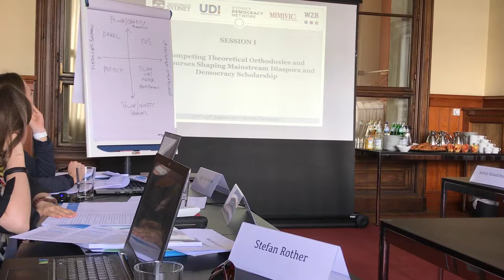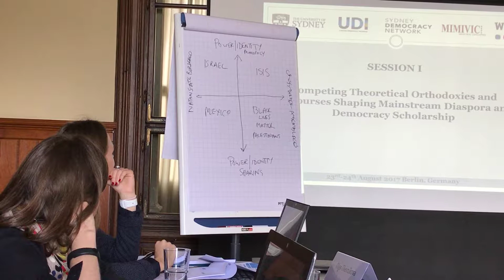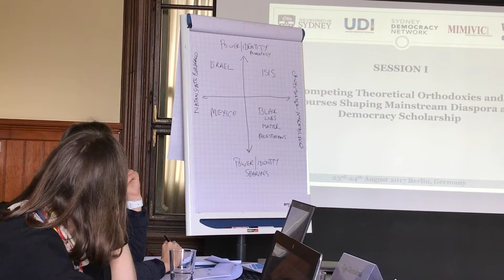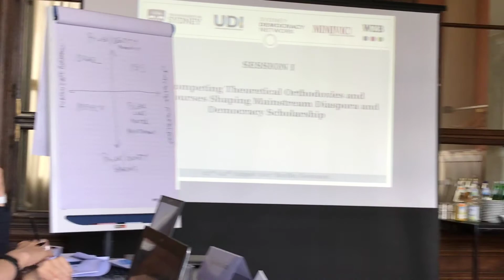Prof John Keane | Territorial Mentality & Democracy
Prof John Keane (University of Sydney & Sydney Democracy Network) talking about current orthodoxies in democratic theory and mapping out the modern understanding of democracy as cross-border phenomenon | 2-day Workshop "Re-imagining Diaspora and Democracy in the Heart of Europe" at WZB Berlin Social Science Research Centre.